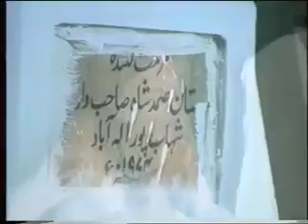Dulare Shah baba Jahetpur kaoshambi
Dulare shah